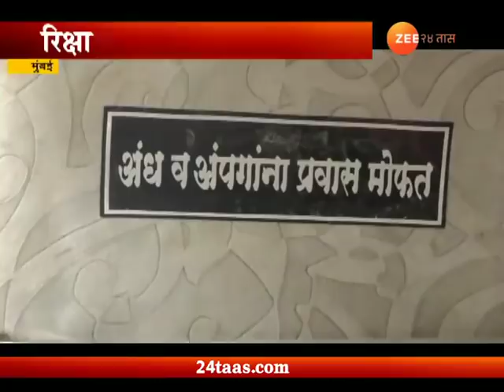Mumbai | Bhandup | Decorated Auto Rikshaw And Their Stunts